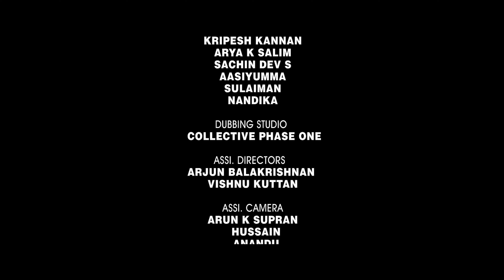Bonsai Short Film Fest [BSFF] | Official Entry 09 | Oru Single Room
BONSAI - Big Ideas, Short-Films
Sarvamangala Productions in association with Jio TV. Powered by Doukani.com
BONSAI is a short-film contest aimed at finding top 10 malayalam short-films produced between Jan 2019 and Nov 2020.

In the middle of the night, a couple is trying to get a hotel room in a small town. As the film progresses, it packs another unexpected turn.

Cast
Gokulan, Arya Salim, Sachin Dev, Kripesh Ayyappankutty, Nandika, Sulaiman, Aasiyumma.

Crew
Director : Vishnu dev
DOP: Bablu Aju
 Editing: Alvin Tomy
Associate director: Vishnu Satheeshan
 Assistant Director: Vishnu kuttan, Arjun Balakrishnan Producer: Binu Gopi, Anil P John, Meghana Sukumaran
 Art director: Kripesh
Sound Designing: Jithin Joseph
VFX: Arunlal pillai
 Color grading: Sujith
Executive producer: Vinay bhaskar
Line producer: Sarath Krishnan
Assistant camera: Anandhu, Hussain Hamza, Arun Supran
Posters:Arjun Prabhakar, Chaithanya, GOD designs

*Prizes*
Best Short-Film Jury Choice – INR 50,000
Audience will have a chance to vote for Best Short-Film Popular Choice Award worth INR 25,000.
1 Like = 1 Vote. Film with maximum Likes wins Viewer’s Choice/ Popular Choice Award.
Chance to collaborate on future projects with Sarvamangala and more!
*Special Jury Mention*
1. Best Director
2. Best Story
3. Best Editor
4. Best Cinematographer
5. Best Actor Male
6. Best Actor Female
7. Best Audiography
8. Best Screenplay

*Contest Campaign Period*
23 Dec 2020 to 15 Jan 2021
*Award Ceremony*
20 January 2021

Watch this space for updates.
Copyright information
Sarvamangala does not own these short-films. The short-film is uploaded with the consent of the creators as part of BSFF to allow it to compete for Best Short-Film Audience Choice Award.